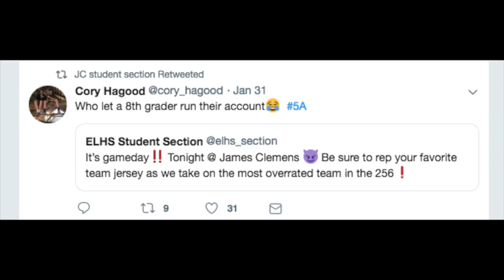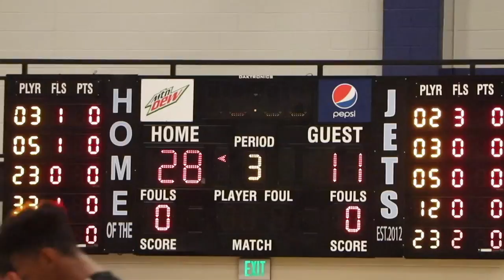Student Sections BEEF👊🏽 ON SOCIAL MEDIA and This Is What Happens!!🤯 James Clemens vs East Limestone